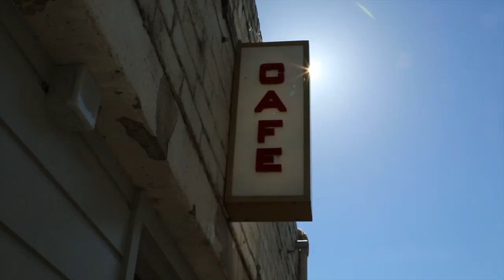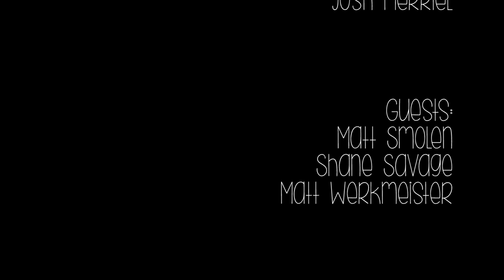Conversations from a Coffee House // Episode I - Chris & Josh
Conversations from a Coffee House is Neal & Josh sitting down with creative people,
talking about everything, and enjoying coffee.

This episode we were lucky enough to be joined by Matt Smolen, Shane Savage & Matt Werkmeister. The creative minds and actors behind the webseries "Chris & Josh"